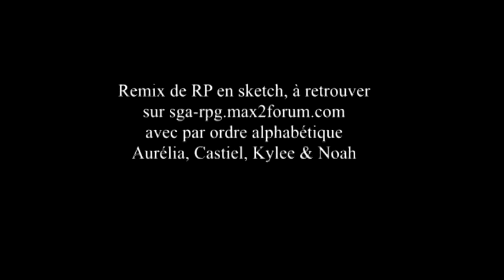Remix forum version sketch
Petit délire, où nous avons voulu reproduire en image, nos histoires rp sur le forum

Nathou dans le rôle de Noah Masen & Aurélia
Linoux dans le rôle de Kylee Knightley et Castiel

Dans le contexte du fo' Noah et Kylee sont en couple, je précise pour ne pas que vous vous méprenez... et que je reçoive des commentaires pas très joyeux.

Have fun !